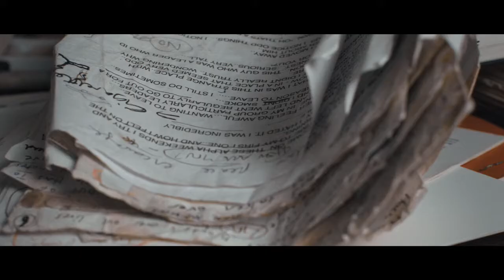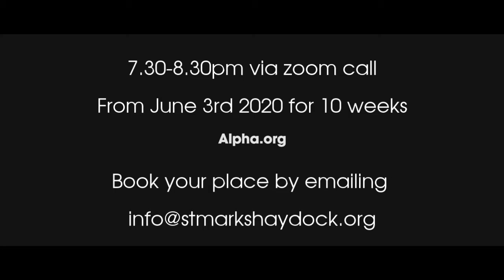Alpha online at St Mark's Haydock online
We'd love you to join us to explore the big questions of life. Is there a meaning to life? If there's a God does he care about me? What is prayer and how does it work? These are just a few of the questions we'll be exploring as we embark on a journey of a life time, where you get to be you and ask the questions you have about life and what it all means